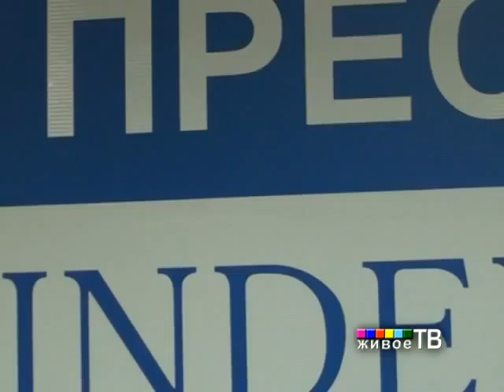GDK_04_17_11_08_ ch1.wmv